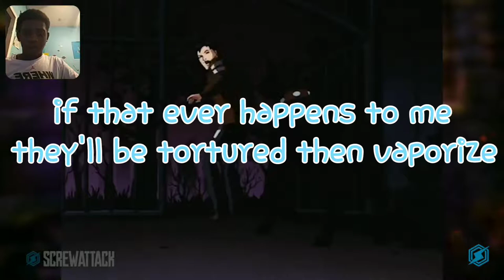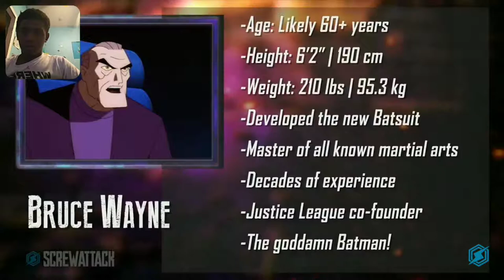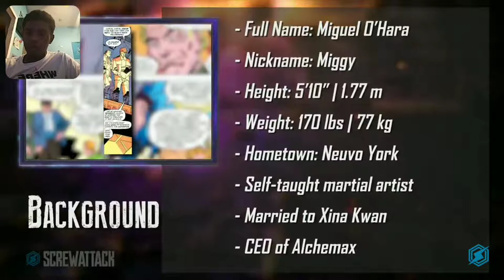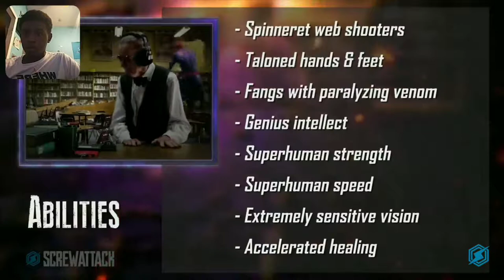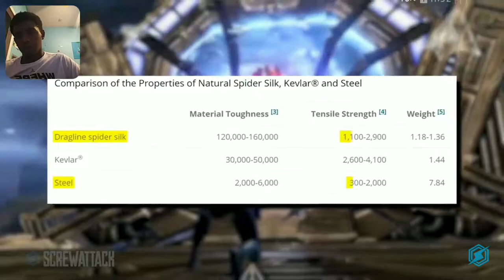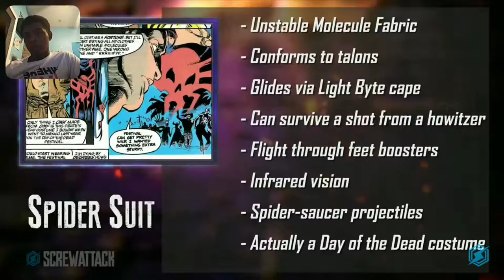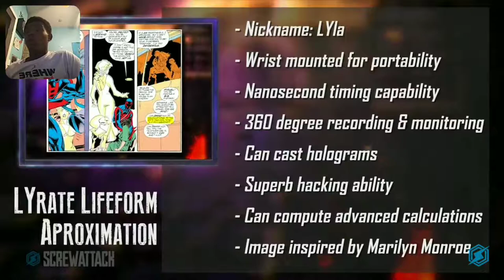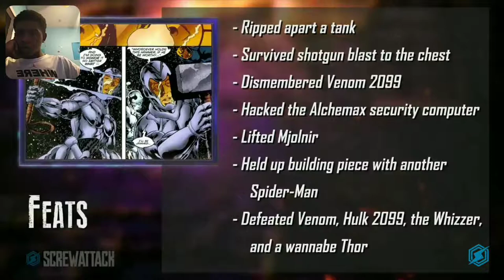Two future warriors one past defeat. Batman beyond vs Spiderman 2099 death battle reaction